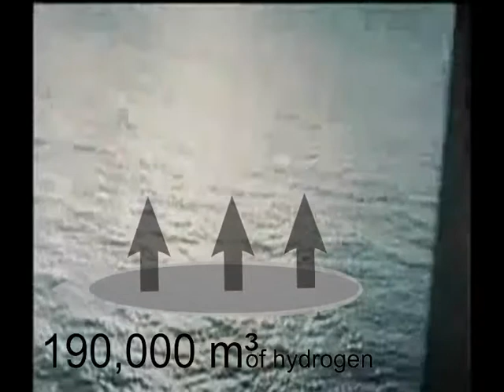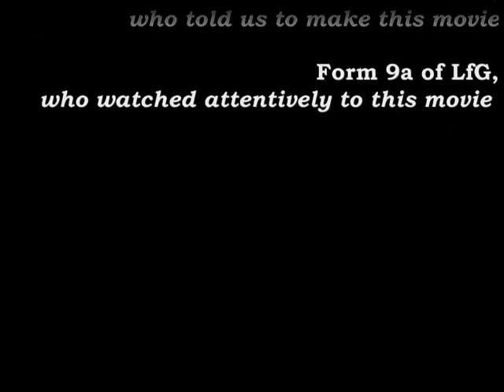The Hindenburg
The Hindenburg was one of the biggest airships ever built. This movie tells you general information about it and specific information about the disaster of Lakehurst.

This video was produced by German students for a presentation in the English lesson.

Produced by:
Desmond Kabus
Lukas Otto
Moritz Schnösenberg